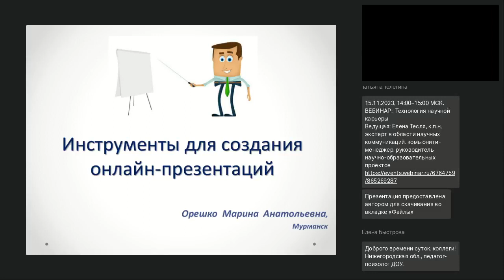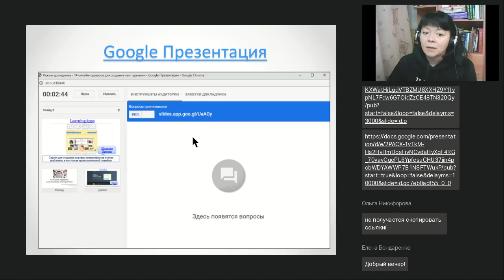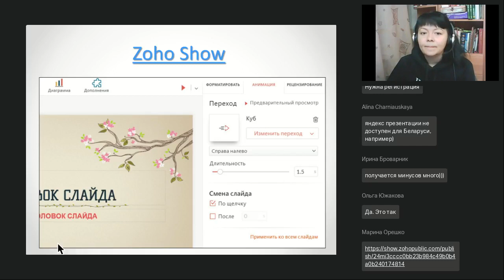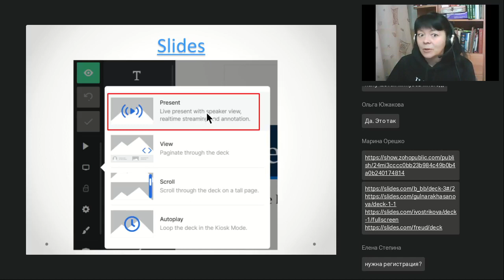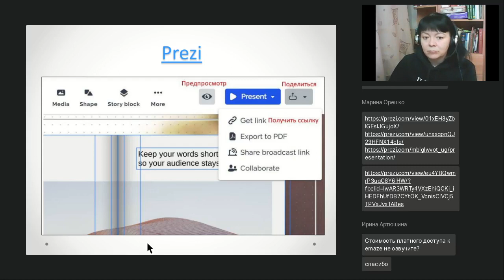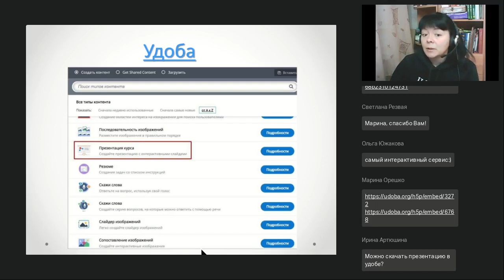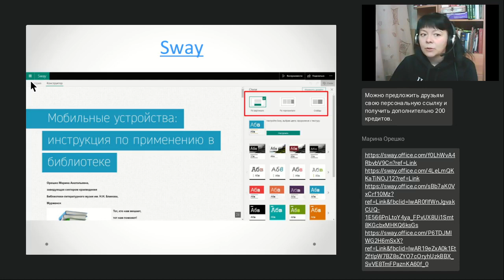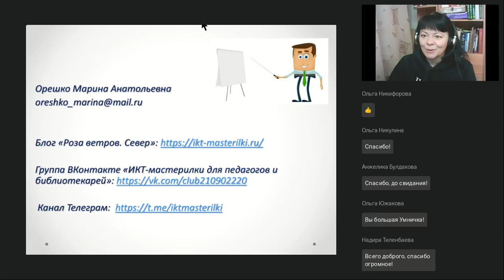Инструменты для создания онлайн презентаций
Вебинар
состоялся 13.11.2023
Ведущая вебинара:

С каждым годом увеличивается число онлайн-сервисов для создания презентаций. Казалось бы, почему они появляются и развиваются, если практически все задачи можно решить с помощью PowerPoint? Попробуем разобраться, в чем преимущества онлайн-сервисов и как их можно использовать в школе и в библиотеке.